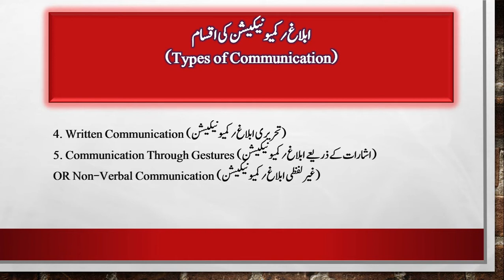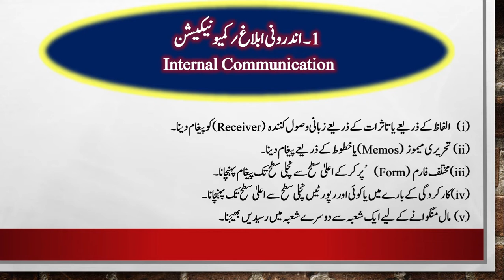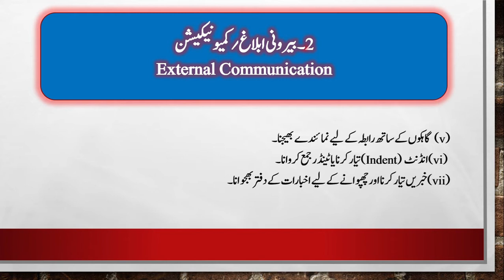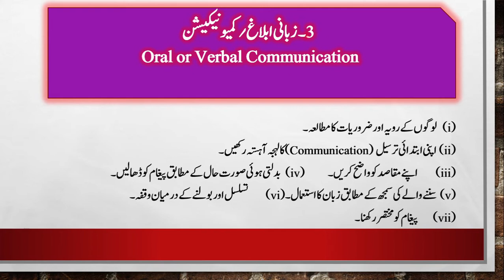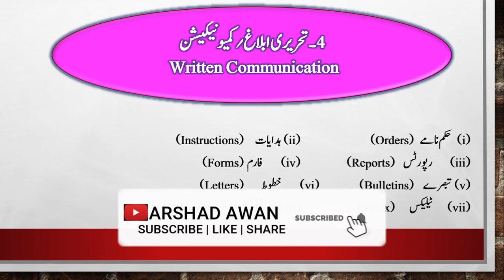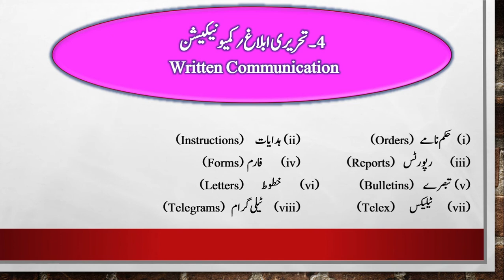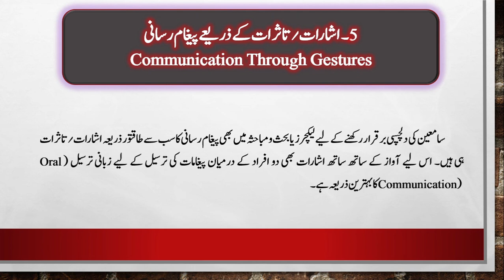#07 Types Of Communication ||Arshad Awan MGMseries DAE # GSTC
#07 Types Of Communication ||Arshad Awan MGMseries DAE # GSTC Communication skill and report writing
1: INDUSTRIAL MANAGEMENT AND HUMAN RELATIONS (MGM- 311 AND IMH-311)
2:BUSSINESS COMMUNICATION (MGM- 211 AND MGM -321)
3:BUSSINESS MANAGEMENT AND INDUSTRIAL ECONOMICS ( MGM- 221,MGM -232, MGM -242 ,MGT -331)
4:COMMUNICATION SKILLS AND REPORT WRITING ( MGM 201 AND GEN-221)
5:ENTREPRENURSHIP (CIVIL 271 AND PHT 341)
6:Cost Accounting for ADC ,B.Com,BS COMMERCE, BBA ETC.
7:COST &MANAGEMENT ACCOUNTING FOR M.COM, MBA, ACMA ALSO AVAILABLE AT KITAB MARKZ FAISALABAD & IMTIAZ BOOK DEOPT LAHORE.